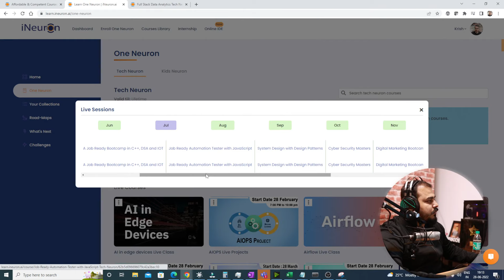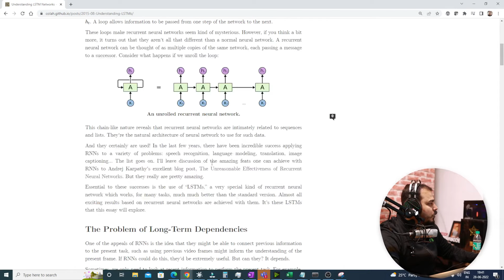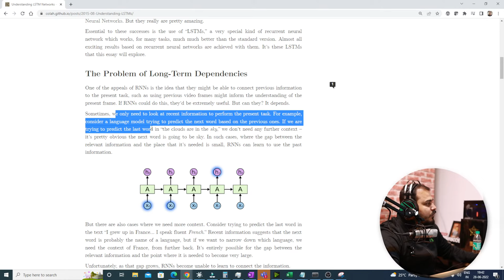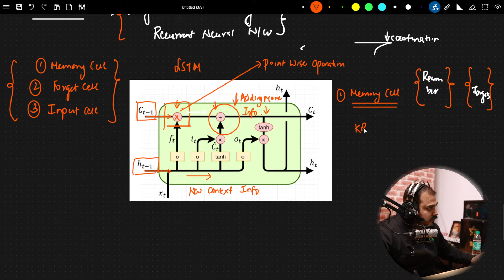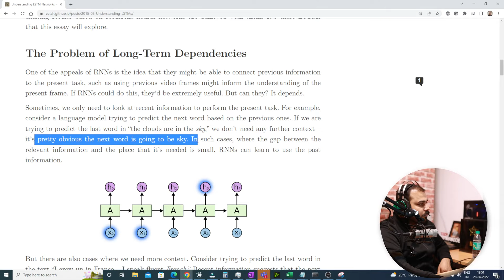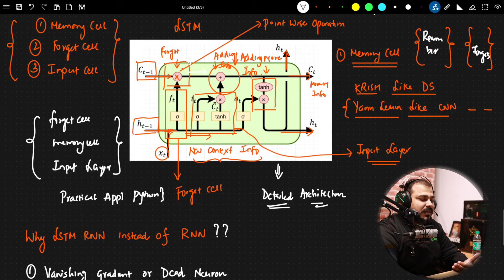Day 7-BackPropogration In Recurrent Neural Network And NLP Application|Krish Naik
All materials will be added in the below dashboard. Enroll for free

An Amazing announcement for you all. All the Live Courses that are going to come in iNeuron in the future will also be available in the TechNeuron under just 1 subscription. Currently we have 200+ courses in Tech neuron and all the live courses will also be included where you can attend the classes live . Tech neuron ott platform comes up with 2 years subscription plan at the cot of 10K Inr. Happy Learning!!

Don't miss this opportunity and grab it before it's too late. Happy Learning!!